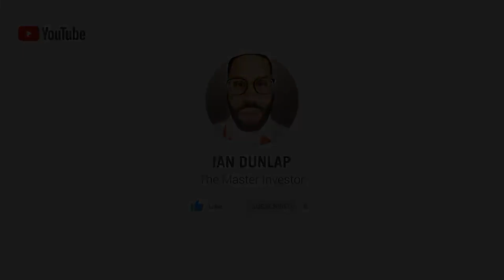BEST STOCKS OF 2024 | Market Mondays